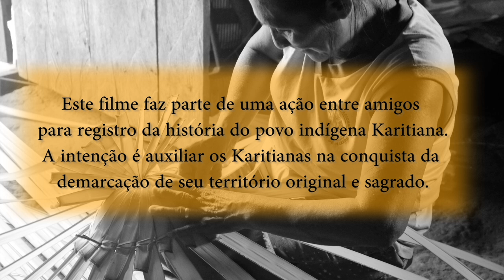Cestaria Karitiana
As mãos mais velhas e experientes da aldeia se juntam as folhas jovens e tenras do miolo da palmeira paxiúba, deste conjunto que até parece uma dança vão surgindo cestos,  leques, cópias de insetos e animais com um tom vivo de amarelo com fios verdes. Cada família tem seu trançado e cada trançado um conhecimento ancestral

Ficha Técnica

Direção e Camera:
Débora Lucas

Montagem:
Karla Gabriela

Fotos:
Nilson Santos/ Débora Lucas